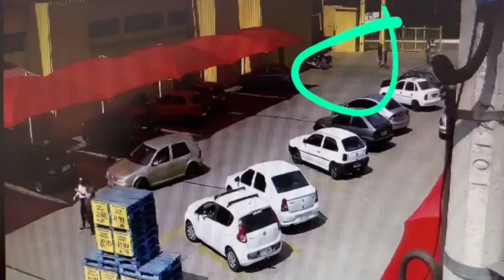Imagens mostram homem com menina antes de estuprar e matar ela em Lajeado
A menina Ágatha Rodrigues dos Santos foi encontrada boiando no rio Taquari no último sábado (4). O suspeito preso todo sujo de barro e com marcas de arranhões no corpo.